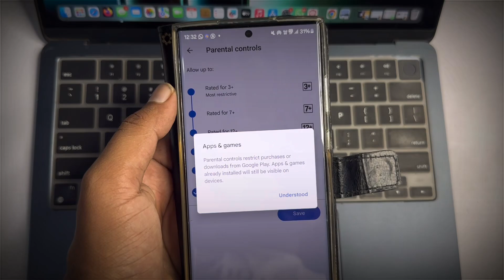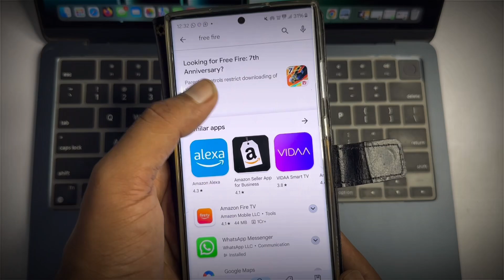How to hide apps from play store | Kisi bhe app ko play store se hide kaise kare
*Primary Keywords:*

1. Hide apps from Play Store
2. Hide apps on Android
3. Remove apps from Play Store
4. Conceal apps on Play Store
5. Kisi app ko Play Store se hide kaise kare (Hindi)

*Secondary Keywords:*

1. Play Store app hiding
2. Android app concealment
3. Hide installed apps
4. Remove apps from Play Store list
5. Play Store app removal
6. How to hide apps from Google Play Store
7. App hiding techniques
8. Android app privacy
9. Conceal apps from Play Store search
10. Hide apps on Android device

*Long-tail Keywords:*

1. How to hide apps from Play Store on Android 11
2. Hide apps from Play Store without rooting
3. Best ways to conceal apps on Android
4. Play Store app hiding without uninstalling
5. Hide apps from Play Store search results

*Hindi Keywords:*

1. किसी भी ऐप को प्ले स्टोर से हाइड कैसे करें (Kisi bhe app ko Play Store se hide kaise kare)
2. प्ले स्टोर से ऐप्स को हाइड करने का तरीका (Play Store se apps ko hide karne ka tarika)
3. ऐप्स को प्ले स्टोर से हटाने का तरीका (Apps ko Play Store se hatane ka tarika).